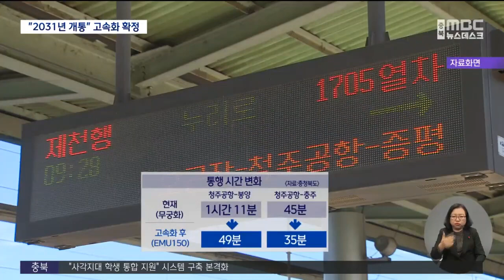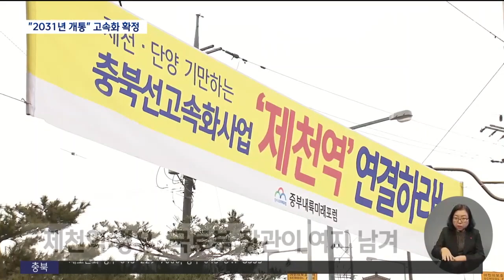'시속 250km' 충북선 고속화 2026년 착공 (2023.12.04/뉴스데스크/MBC충북)